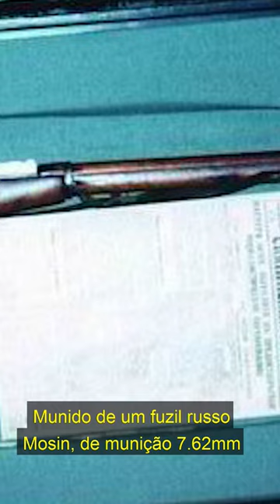VASSILI ZAITSEV: O ATIRADOR SOVIÉTICO DA BATALHA DE STALINGRADO